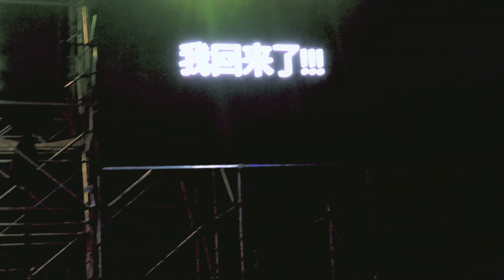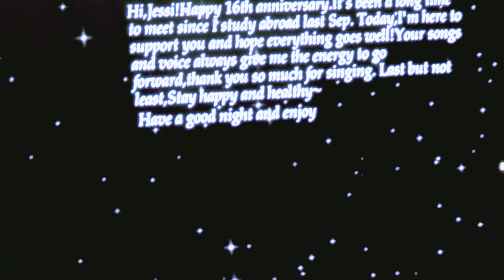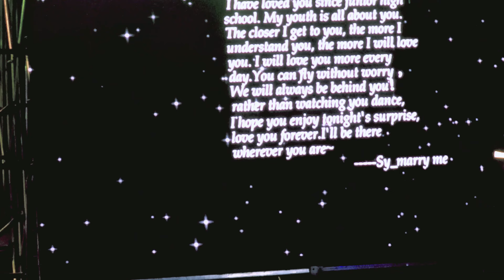231028 Jessica Jung Performing At ChongQing Happy Valley Full Video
Songs List
1.Fly
2.Birthday
3.Golden Sky
4.小幸运(Chinese Song)
5.Wonderland